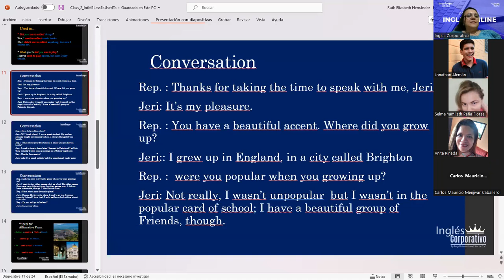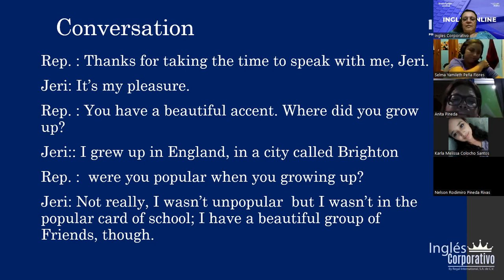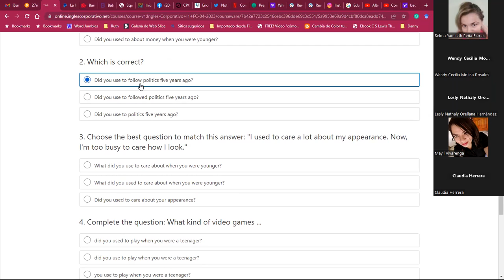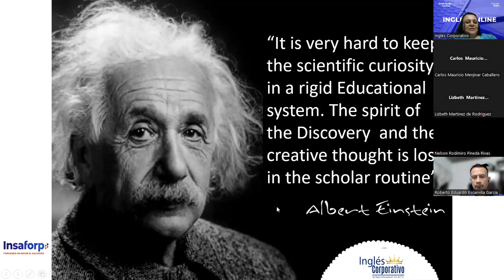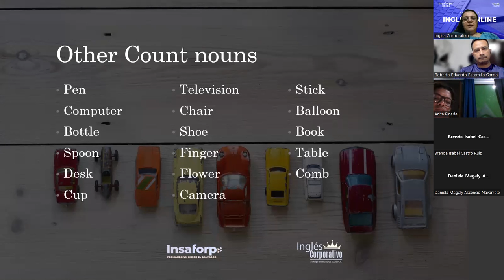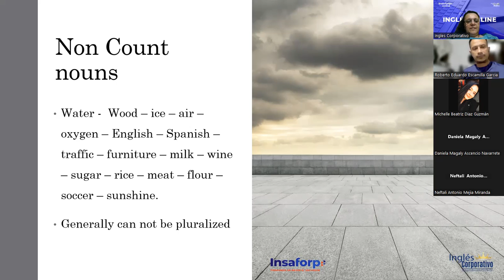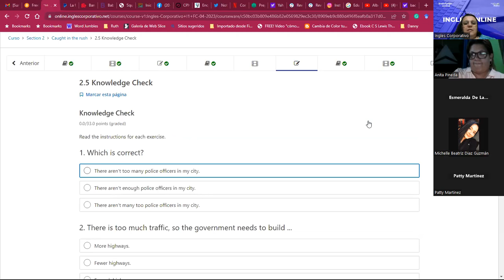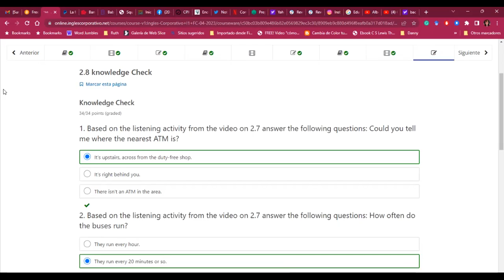Session 3-19/04/2023-I1-01-8-9-PM-04-23-Hernández-Caught in the rush